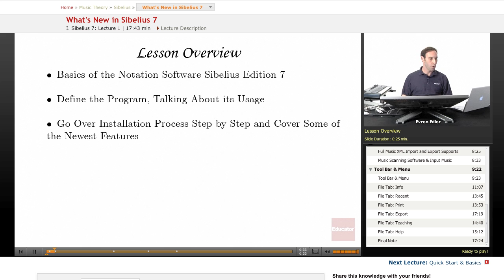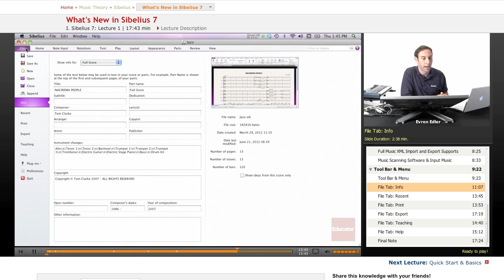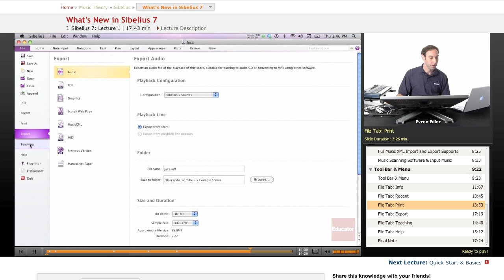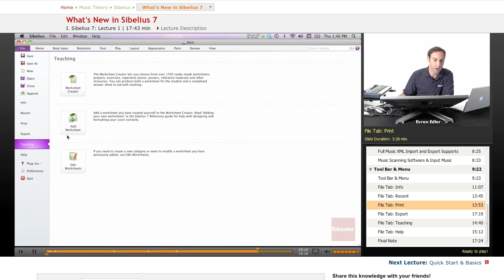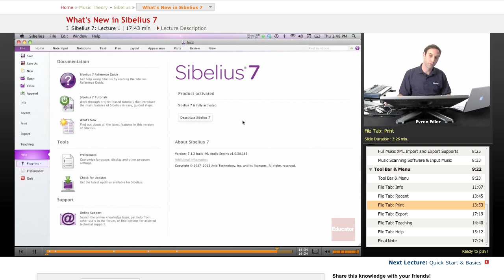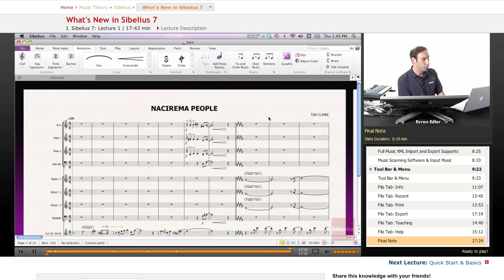What's New in Sibelius 7